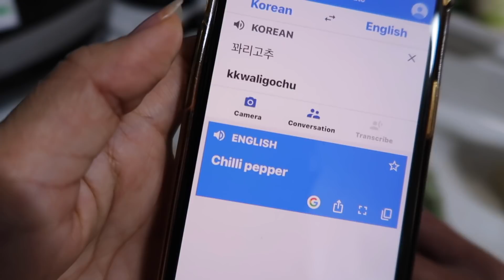MY KOREAN HUSBAND TRIED BUKO SALAD🇵🇭♥️+ GUMAWA NG KANYANG CHILLI PEPPER DISH🇰🇷♥️(most requested)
Hello everyone♥️🇰🇷🇵🇭‼️

Eto na po ang sa mga nagtatanong about sa magic magic sauce🤣
Eto na po
Gumawa na si mr.park ng new video para sa inyo♥️

Chilli pepper dish⤵️
〰️dilis
〰️chilli pepper
〰️toyo
〰️asukal
〰️bawang
〰️oil

First step⤵️
Gumawa ng sauce
⏯ toyo 1 cup

⏯1/4 giniling na baboy

⏯4 spoon ng sugar
Pag haluin then hayaan maluto ang meat then okay na..

Second step⤵️
Lutuin ang dilis make it crispy😅
And salin sa isang lagayan after maluto ang dilis

Third step⤵️
Maglagay ng oil, ilagay ang ating chilli pepper lutuin,,
Then lagay na ang sauce 3 sandok po
Then lagay bawang
Then lagay dilis
Paghaluin and simmer at antayin maluto then okay na ♥️♥️♥️